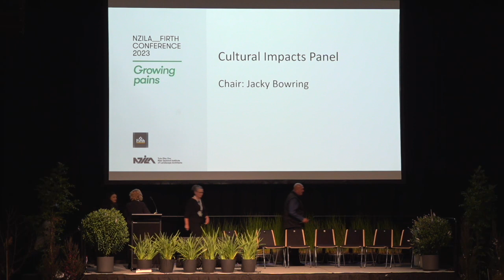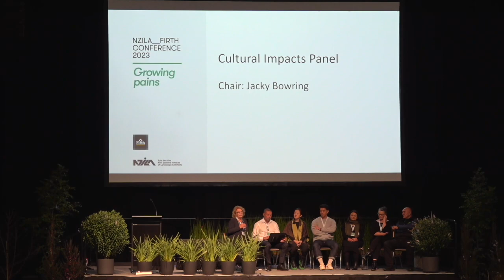2023 NZILA First Conference; Cultural Impacts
Dr Jackie Bowring leads a cultural impacts panel discussion